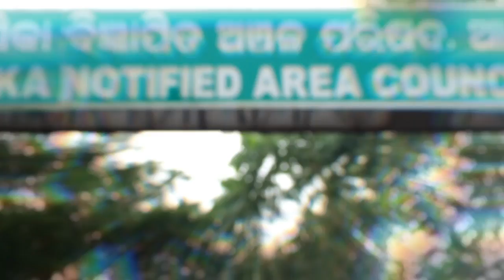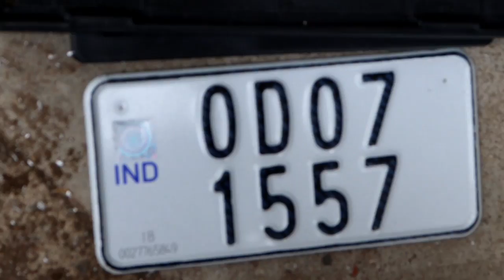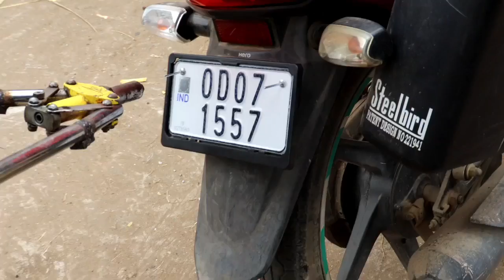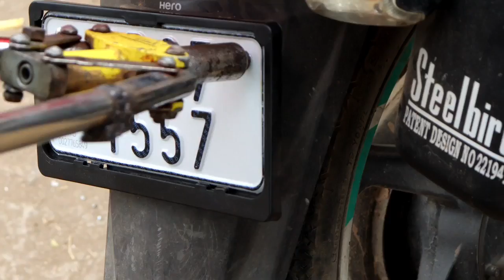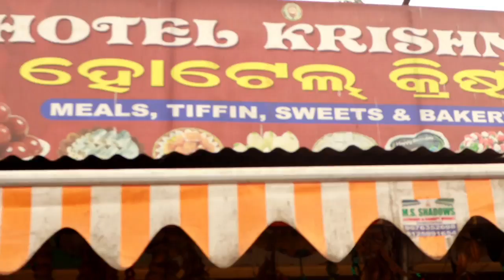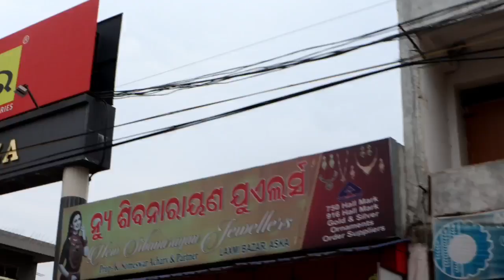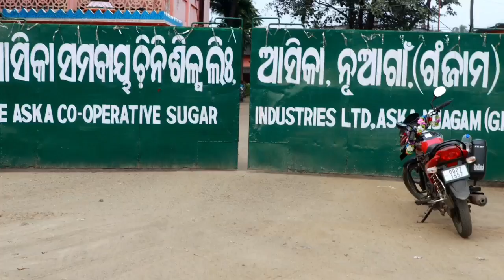aska city tour /near berhampur tourist place /gopalpur beach festival 2022 /ଆସିକା